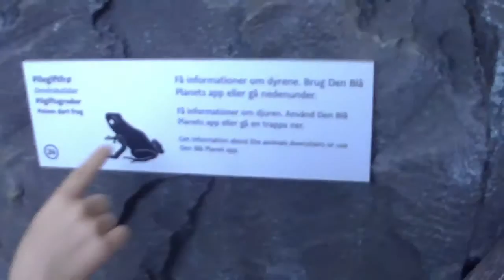DEN BLÅ PLANET 2015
A trip to Europes largest aquarium "Den Blå Planet" with sharks, lionfish, piranhas, skates and more fish.